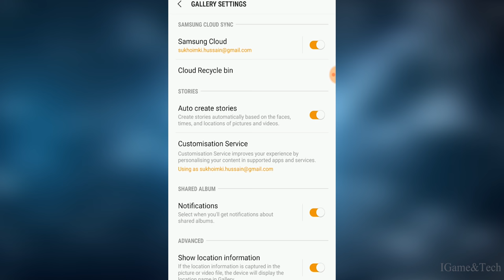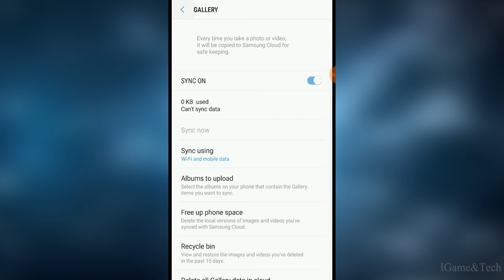How to Recover Deleted Photos and Videos in Samsung Devices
Hey guys check out the simple method, How to Recover Deleted Photos and Videos in Samsung Devices.